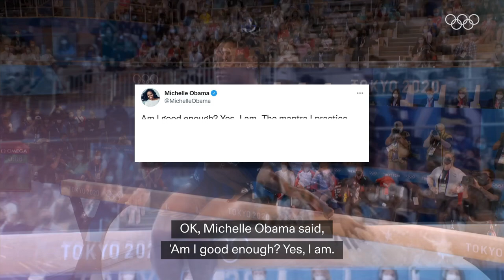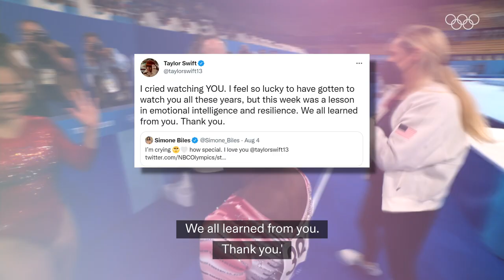Simone Biles reads m̶e̶a̶n̶ sweet tweets! 😍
From @TaylorSwift to Michelle Obama, Simone Biles received many heartfelt messages of support during Tokyo2020.

Here's her response...